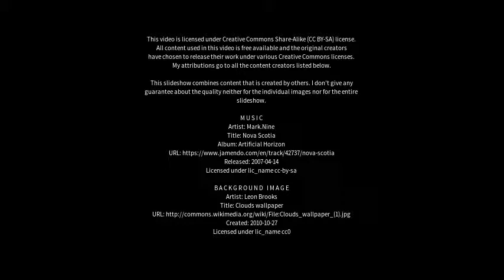Best places to visit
Best places to visit - Kincumber South (Australia) Best places to visit - Slideshows from all over the world - City trips, nature pictures, etc.